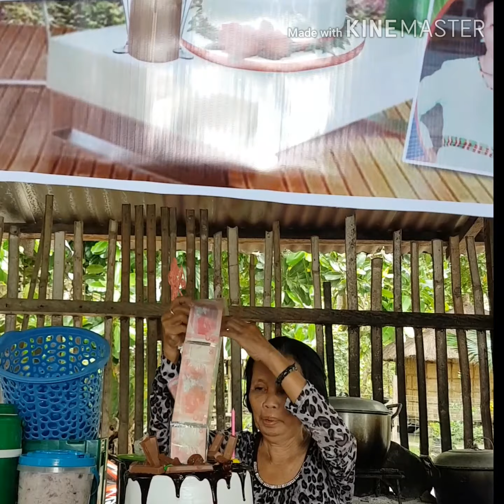Moms Birthday 😍❤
She surprise a lot😍